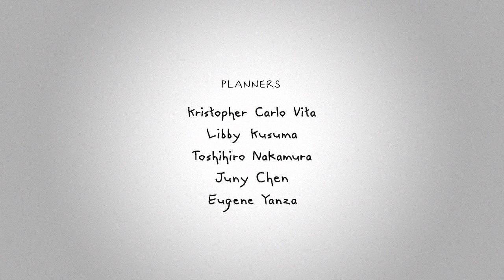AYO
By Lin Xue